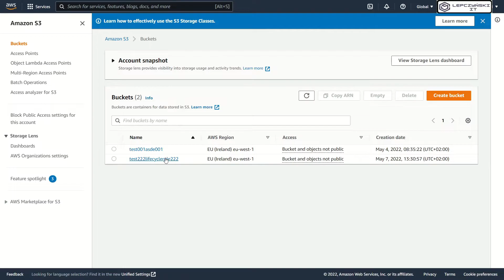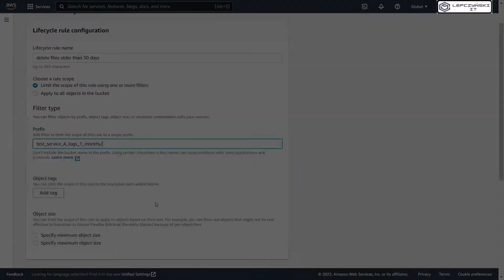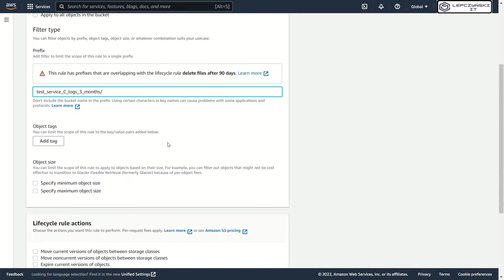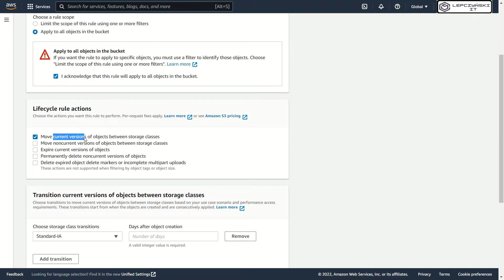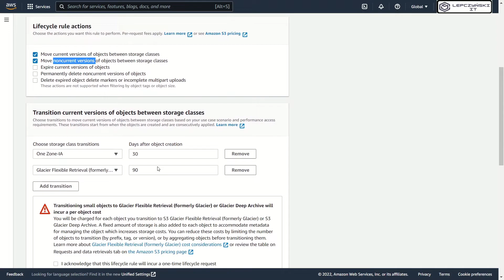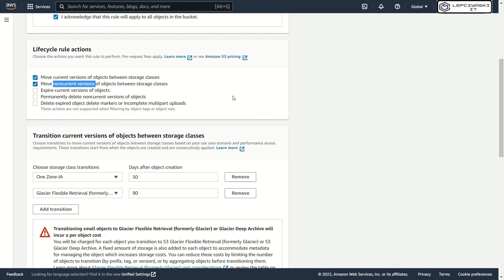AWS S3 Lifecycle Rule | Guide - How to delete file from S3 after X days - tutorial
Here Wojciech Lepczyński - In this video you will learn how to automatically delete old files from your S3 after 30, 90 and 365 days.

If you work with servers then you know that you can set script or command in CRON, which will automatically delete old files or logs after a certain time.
But not everybody know that you can use something like that in AWS S3.

In this video, I will tell you what the S3 lifecycle rule is and show you how to configure it.

What is more important you don't need delete all files from your bucket.
You can delete files only from one specific folder. And you can do this automatically

About me:

I have been working in the IT world since 2010.

I help create new projects, mainly cloud-based.

I optimize the environments so that they work efficiently within the assumed budget.

I help companies save money, not spend it unnecessarily on unnecessary cloud services.

I deal with process automation to make repetitive things done automatically.

I have confirmed my knowledge with a large number of valuable certificates, e.g.

I also officially became an AWS Community builder in 2022.

My blog went to the finals of the IT Blog Awards, hosted by Cisco 2021.

There you will find many tutorials that will show you how to use the AWS cloud and take you step by step to the next level.

👉 If you are interested in sending a product for review or discussing other forms of cooperation, please visit the “Work with Me” section on my blog for more details